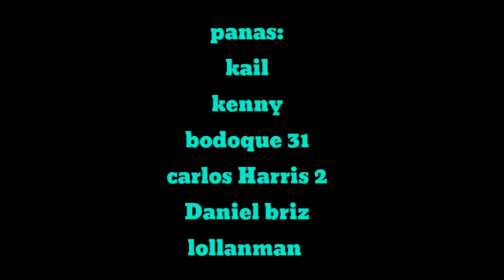Las aventuras de Kail y sus panas Cap 4: Un impostor difamador (Resubido por si acaso)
Original de @kailytcanaloficial1118 @StarkailYT